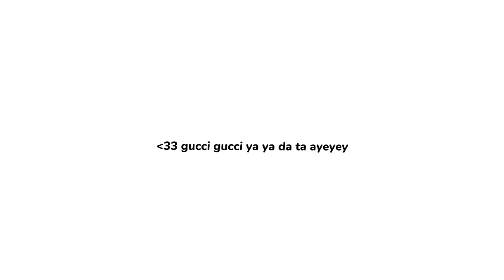[ rating your scrumptious ocs 😍✨ PT 1!!! ]